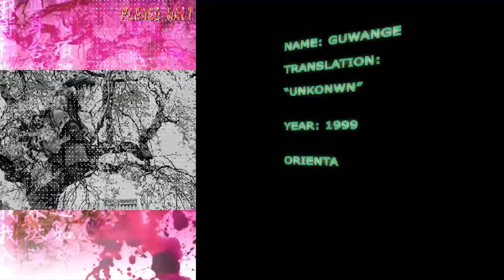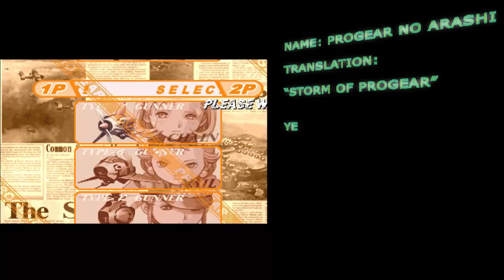QPP - Tribute To CAVE Part 1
This is the first part of my tribute to the greatest shmup company that ever existed, CAVE.